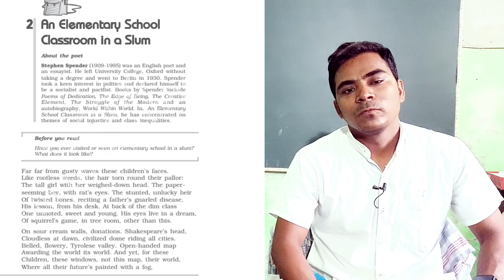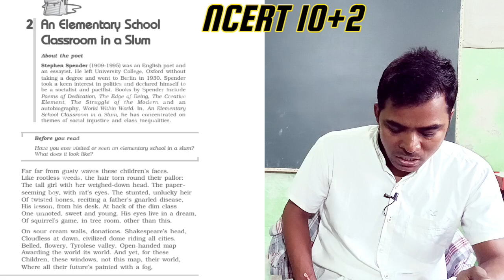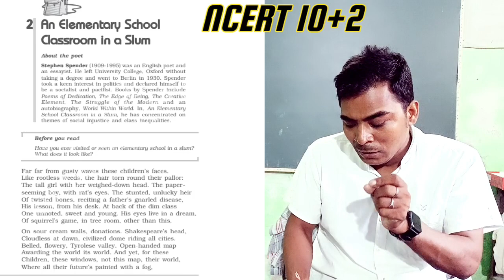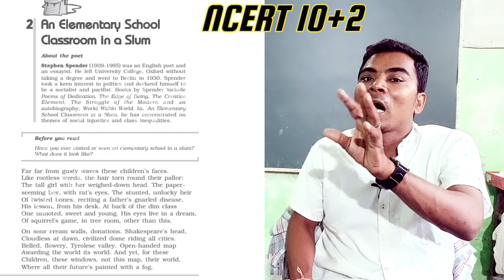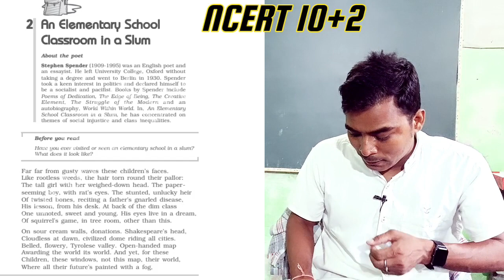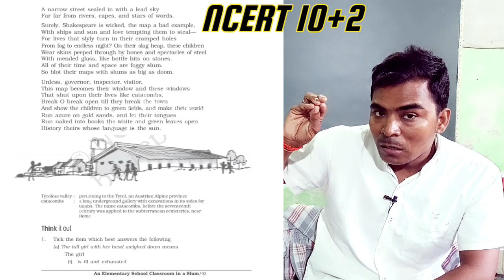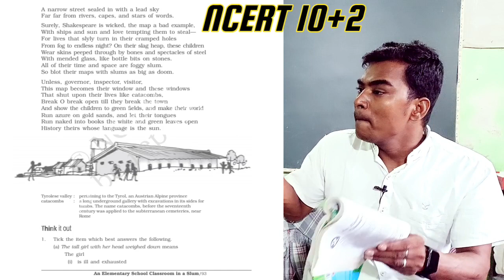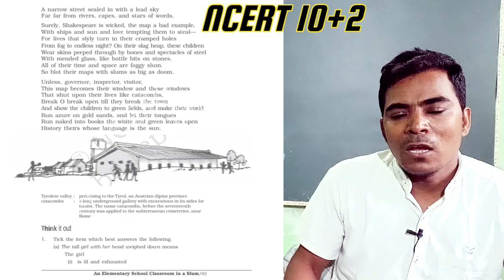AN ELEMENTARY SCHOOL CLASSROOM IN A SLUM IS COMPOSED BY A GREAT POET STEPHEN SPENDER...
English.
THIS POEM IS COMPOSED BY A GREAT POET STEPHEN SPENDER . IN THIS THE POET COMPARES EDUCATION, CONVENIENCE, FACILITIES AND DEVELOPMENT BETWEEN RURAL AREAS AND CITIES EDUCATION. IT IS VERY BENEFICIAL FOR ALL COOPERATIVE EXAMS AND ACADEMIC STUDIES.